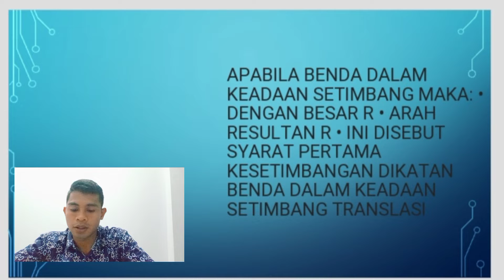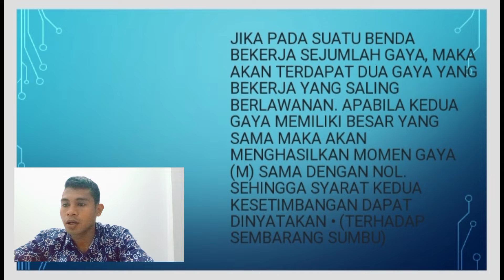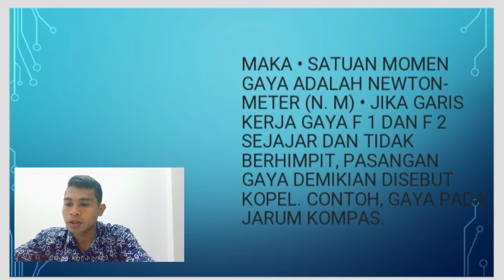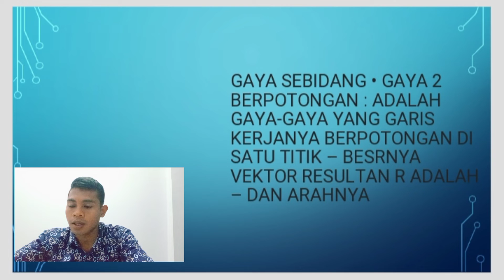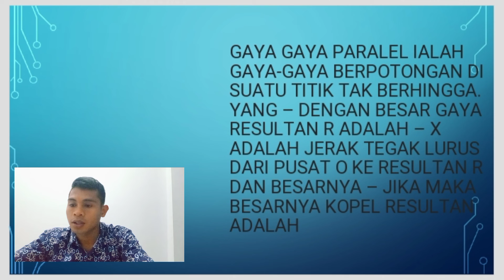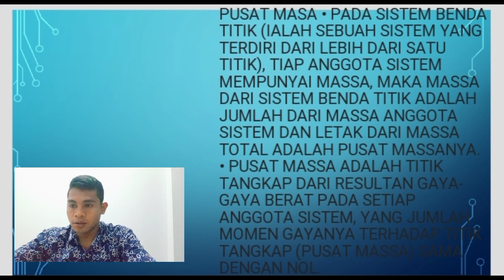10 November 2022